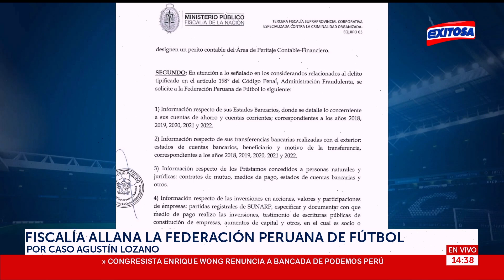🔴🔵Chávez tras allanamiento a la FPF: "La diligencia es exclusiva para la incautación de documentos"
En comunicación con Exitosa, el coordinador de las Fiscalías contra el Crimen Organizado, Jorge Chávez se pronunció tras el allanamiento a la Federación Peruana de Fútbol por caso de Agustín Lozano. "No tenemos ordenes de detener a nadie, la diligencia es exclusiva para la incautación de documentos", señaló.

Exitosa Perú
"Exitosa: La voz que integra al Perú"

Corporación Universal